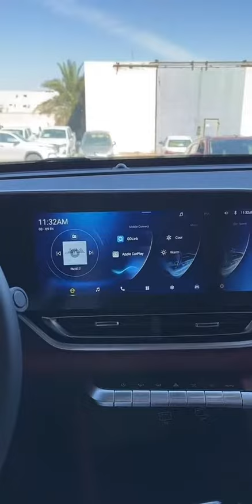ماكسيوس تورنيدو T90 2023: رحلة عبر القوة والجمال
مرحبًا بكم في رحلة جديدة مع ماكسيوس تورنيدو T90 2023، شاحنة بيك اب مميزة تجمع بين القوة والأداء والجمال.
في هذا الفيديو، سنأخذكم في جولة شاملة للتعرف على كل ما تقدمه هذه الشاحنة المميزة من ميزات وتصميم وأداء.